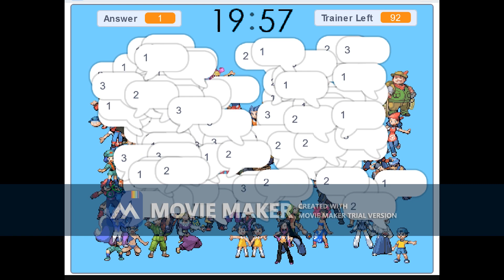Pokémon RSE Avatar Maker Party Animation V.90